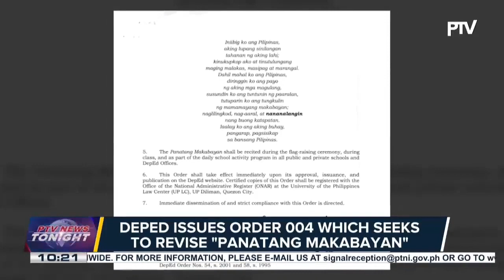DepEd issues Order No. 4 to revise "Panatang Makabayan"